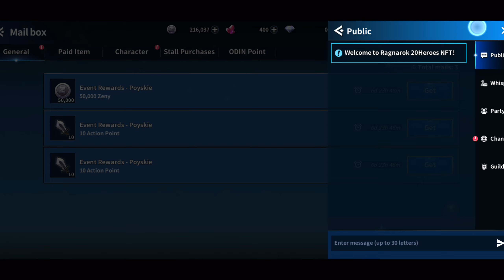Ragnarok 20 Heroes NFT Gameplay - All Class Preview | Play to Earn